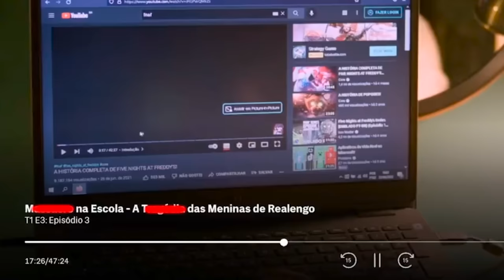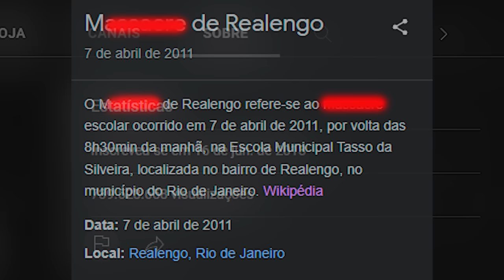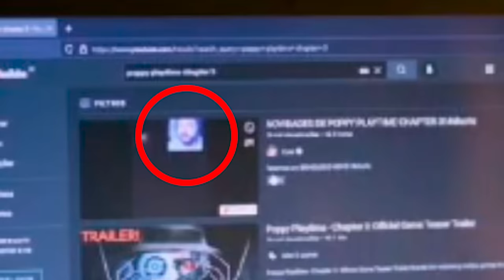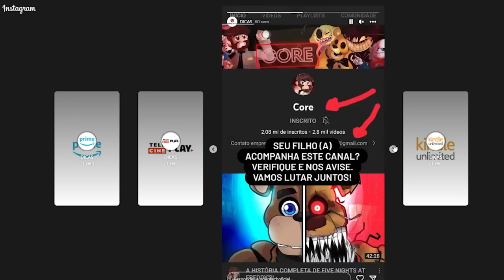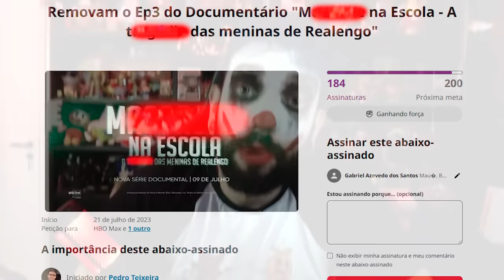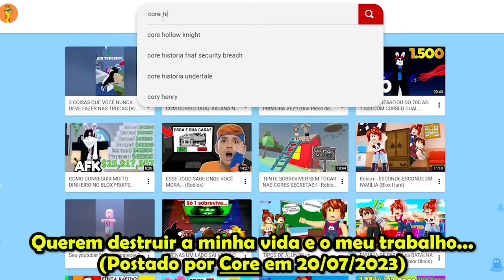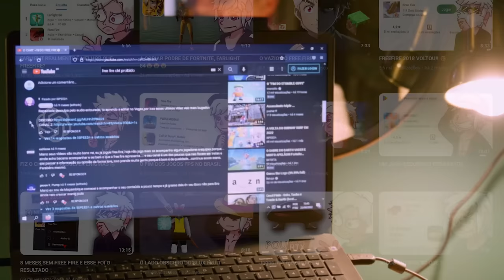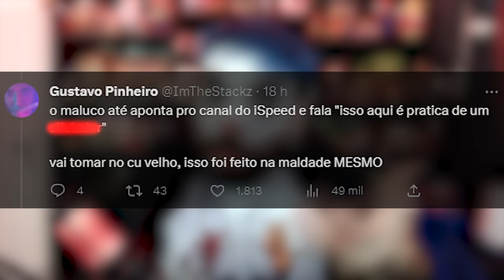O Core precisa de ajuda... (Situação da HBO Max)